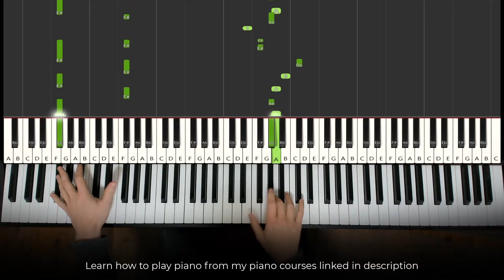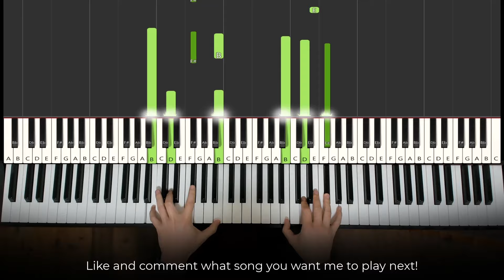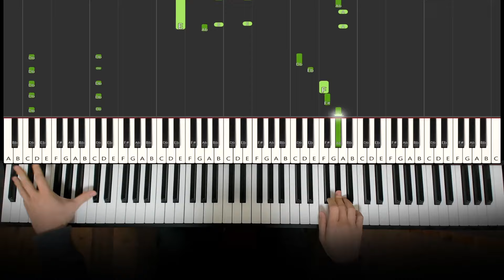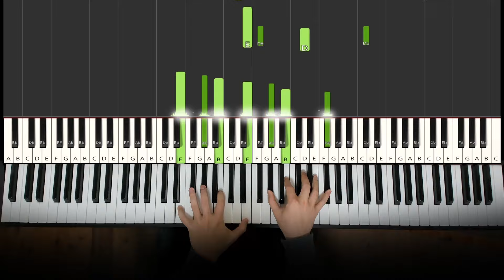Minami - Crying For Rain (Piano Cover) | Dedication #961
Learn the full lesson of Minami - Crying For Rain verbally teaching all sections step by step

This is Amosdoll’s piano cover on Minami - Crying For Rain